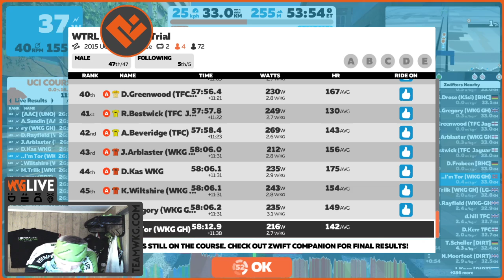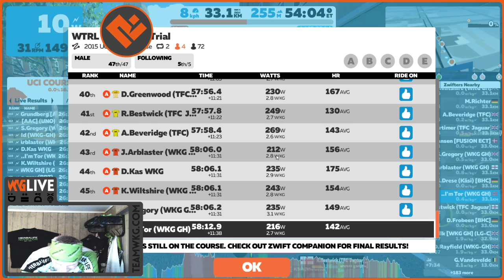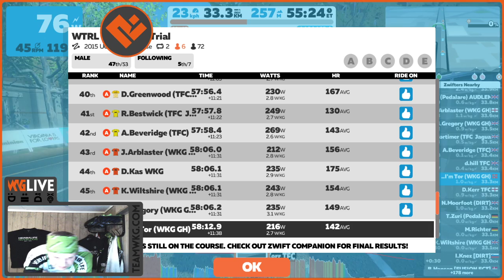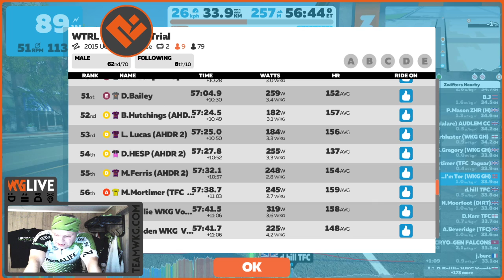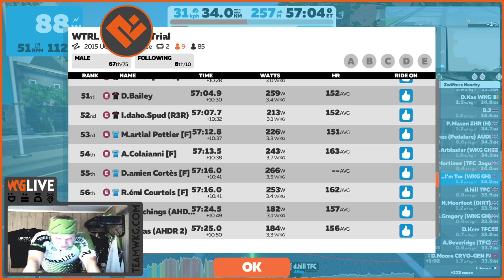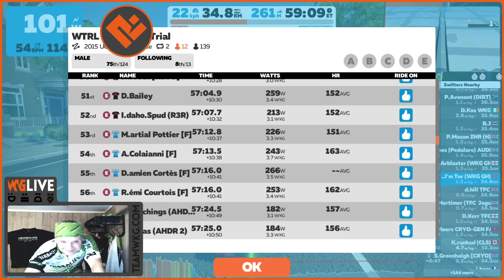WTRL Goat Herders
2 Laps Richmond UCI

WKG GH PEN A, Darren Rayfield, Darren Ka, Simon Gregory, Kevin Wiltshire, Maria Trilk, Tor Arne Martinussen, Jason Arblaster, Martijn Prop